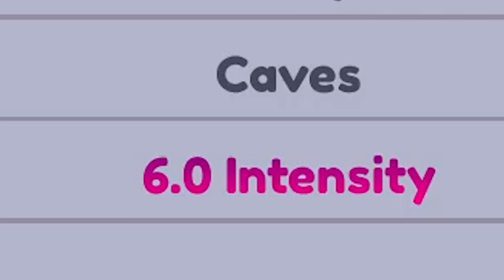Roblox but we kiss?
I am not joking